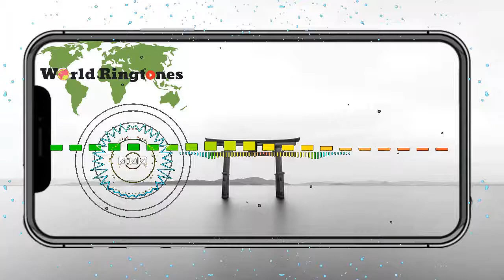Welcome To My Parents' House | Best ringtones 2020 for your phone | Worldringtones.net.